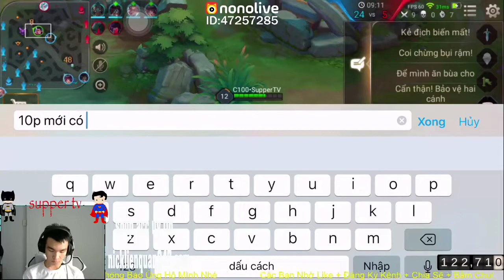Best superman bất tử với chuỗi 200! NGUỒN : Super TV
Thanks mn